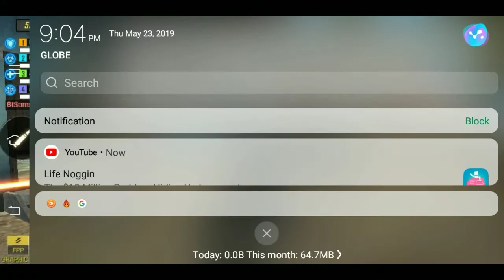Cod Mobile Battle Royale Mode Gameplay!